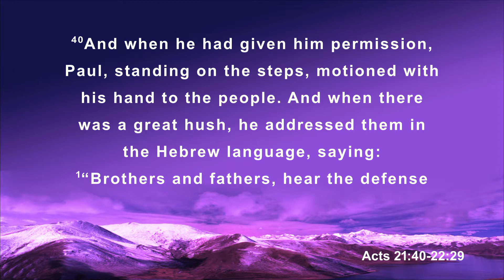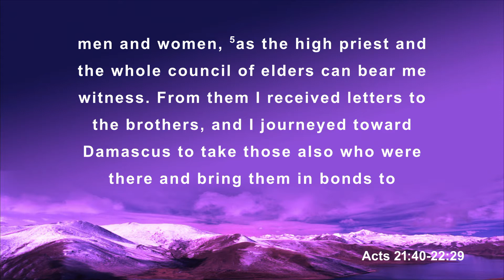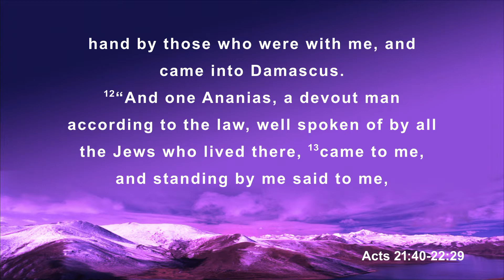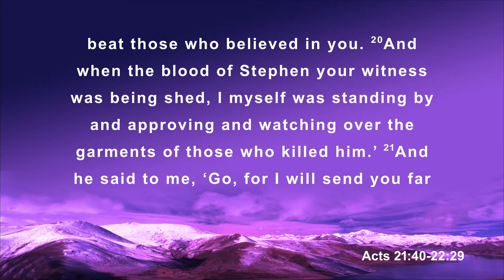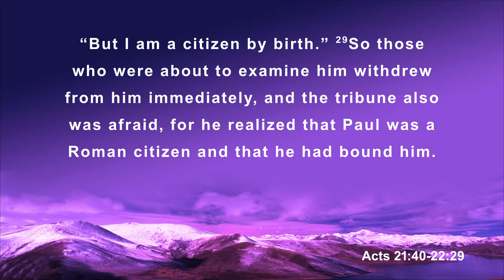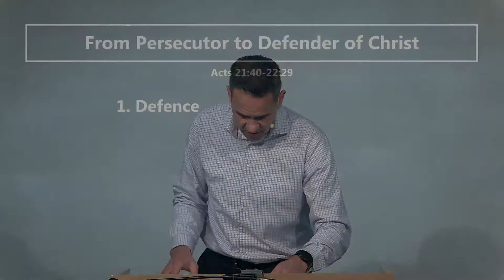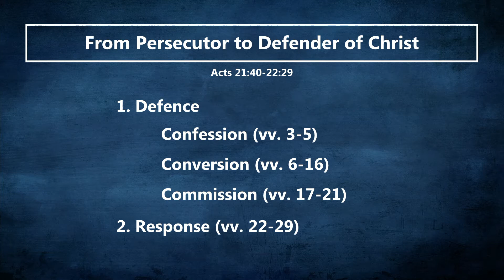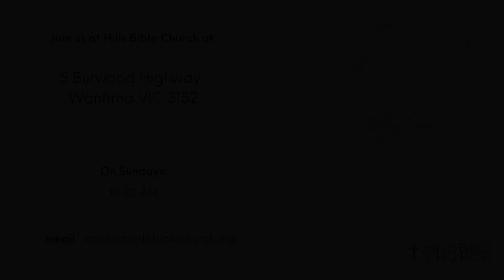From Persecutor to Defender of Christ | Acts 21:40-22:29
On Sunday, 24th October, Pastor Craig Baxter continues the sermon series on Acts with 'From Persecutor to Defender of Christ' based in Acts 21:40-22:29.

In a remarkable turn of events that can only be owing to the intervention of God, Paul is given the opportunity to make a defense to the charges made against him by his beloved Jewish people. Paul, being one of the most theologically astute and intellectually competent men ever to live, could have tied the thousands of enraged Jews with an intellectual defense of Christ. But he doesn’t. Instead, he provides something more powerful. He tells them his conversion testimony of how he met Christ and was transformed forever by Him. Paul’s defense shows us that a person’s salvation experience is one of the most convincing evidences to the reality of Christ.

1. Defence
- Confession (vv. 3-5)
- Conversion (vv. 6-16)
- Commission (vv. 17-21)
2. Response (vv. 22-29)

We invite visitors to join us at our Wantirna, Victoria location for our services each Sunday at 10:30am

Recorded on Sunday, 24th October 2021